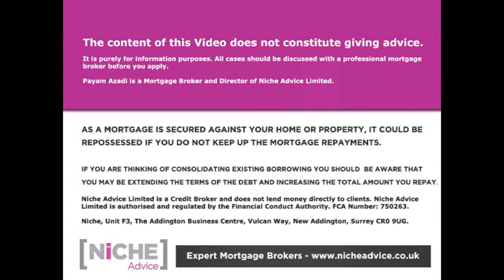0 1% Interest Rate What's Next for UK Mortgage Market?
In this latest broadcast resident mortgage guru Mr Payam Azadi discusses the impact felt by the two recent Bank of England Base Rate reductions for existing and new borrowers. He also explains why major banks such as Halifax and Barclays are limiting their product ranges to 60% loan-to-value for the foreseeable future as Surveyors have been given strict instructions to stay indoors. In broader repercussions, he suggests smaller lenders may go to the wall and that accident sickness and unemployment insurance is a long way off returning to the market. He also praises the quick adaptation of life insurers policies to cope with COVID 19 in respect of life cover and critical illness insurance.